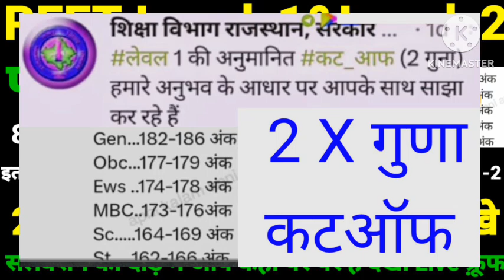Reet 2X गुणा कटऑफ जारी 2023। Reet level 2 cut off। reet level 2 sst safe score | Reet mains result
Reet Level 2 &1 Cut Off 2023। Reet level 2 cut off। reet level 2 sst safe score | Reet mains result

3rd grade reet joining kab hogi
3rd grade questions and answers
rsmssb
rpsc 1st grade result 2022 kab tak aayega
rpsc 1st grade result 2022
reet mains answer key 2023
reet mein kitna bonus milega

अध्यापकभर्तीपरीक्षा
रीट फाइनल कटऑफ
reetlevel2answerkey